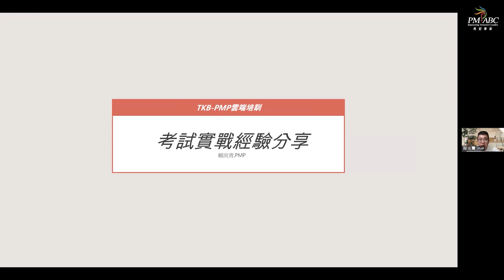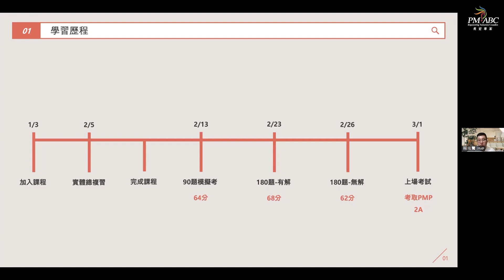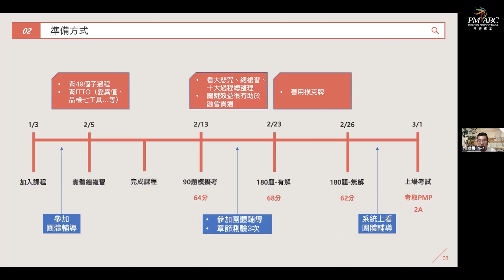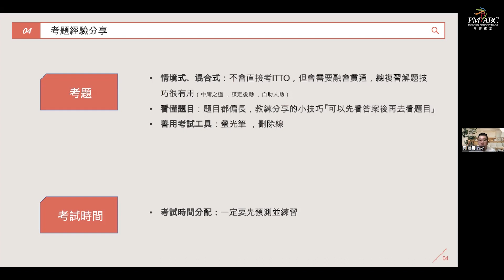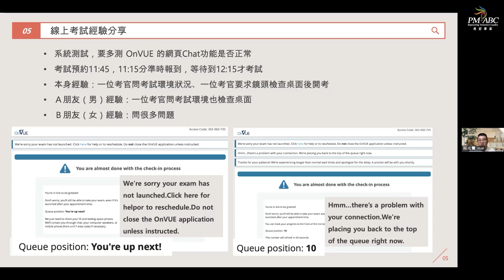如何成功考取PMP：建立強大動機、掌握準備方向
影片連結
尚青分享許多他個人在準備過程及考試中的小撇步， 一起站在巨人的肩膀上前進，加速成功摘金！

尚青說：「給自己強大的動機，就會有動力去行動，因此以轉職為目標，要求自己一定要考上PMP」，
同時尚青也與朋友一起報名課程互相督促、激勵，
也因證照考試費不便宜，尚青分享自己備考時一再提醒自己-努力讓考一次就過，
備考過程時，尚青運用了長宏的團體輔導來建立自信心，再透過高彈性的課程來規劃考試時程，
最終一次就成功考取PMP證照。

歡迎加入長宏PMP有興趣社群，獲取第一手消息